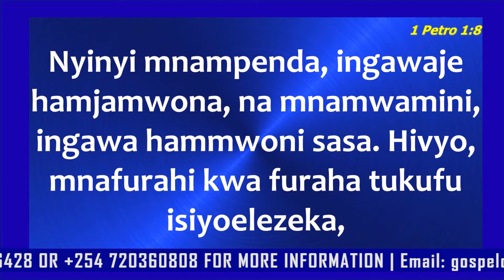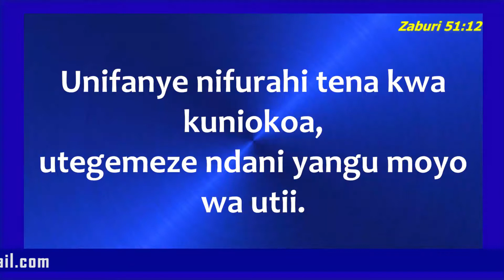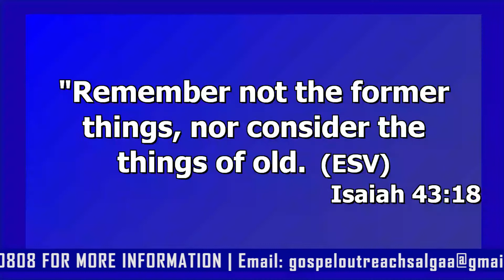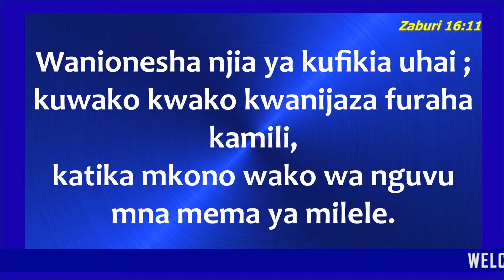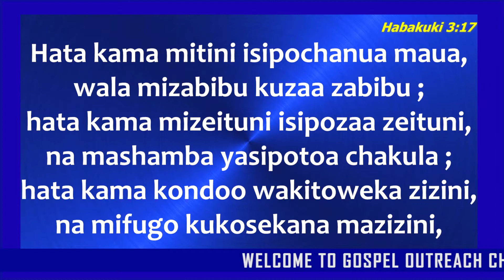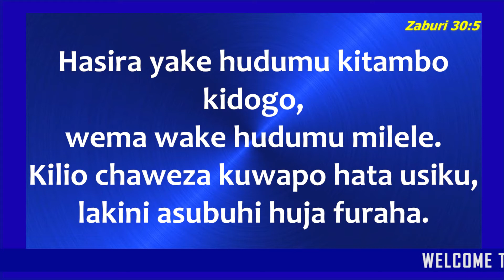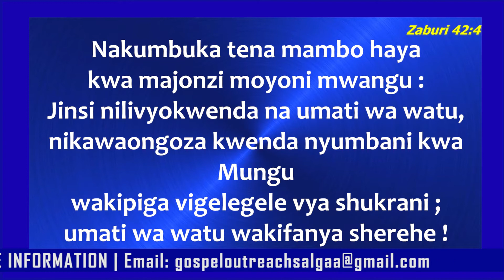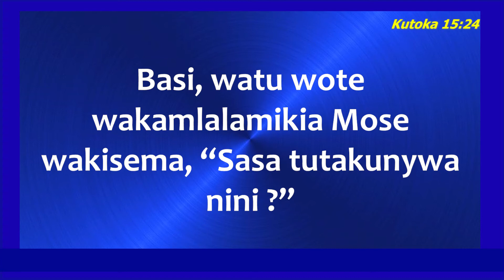Rev. John Gatata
Furaha Isiyoelezeka